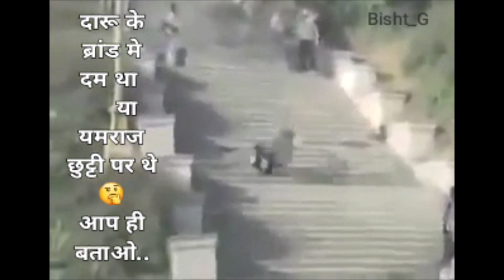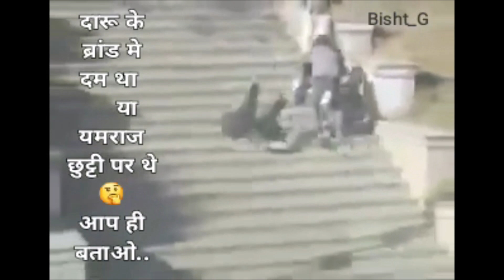Pahadi comedy video part1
I hope you will enjoy this pahadi comedy clips. These videos already available on social media we only find the best clipt for the show on youtube. some videos are copyrighted.